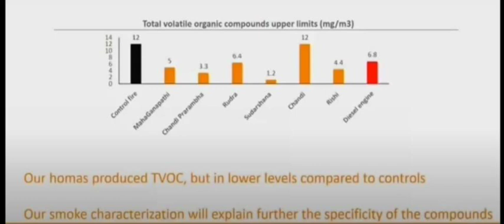navratri yagyas and homas research1